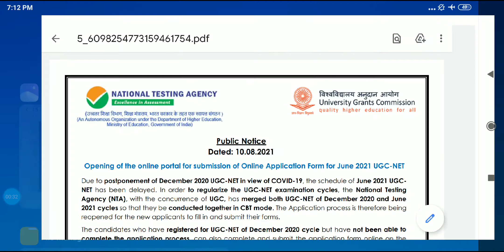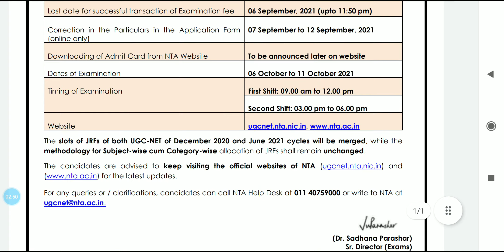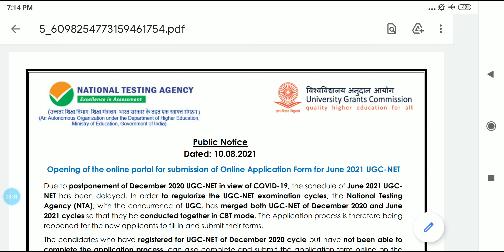NTA NET/UGC NET 2021 Exam date Declare❗UGC NET Exam 2021❗NTA NET Exam Notification 2021❗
Is video main aap savi NTA NET/UGC NET examination 2021 se related jo new notification update huwi hai uske bare main full details jaan payenge.